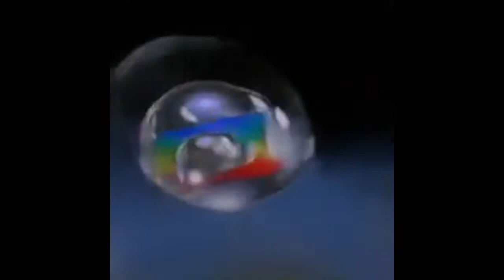Random things made with the First Order Motion Model for Image Animation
Prepare for weird Barack Obama moments...